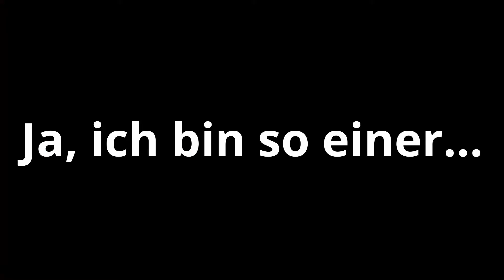Ein Tachanka, der zu stark ist - R6 Siege